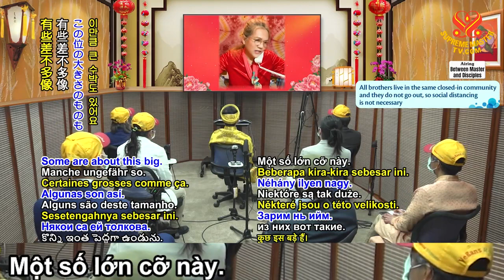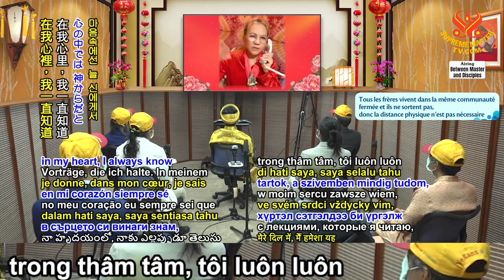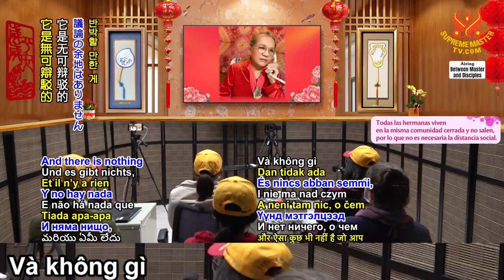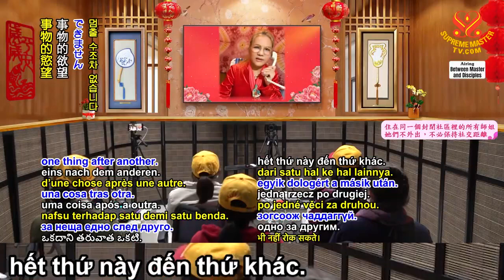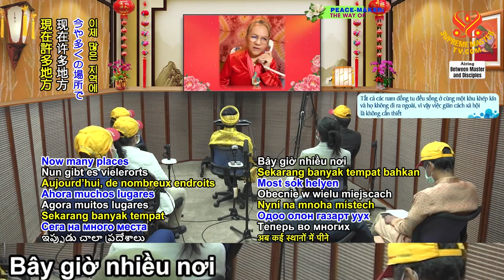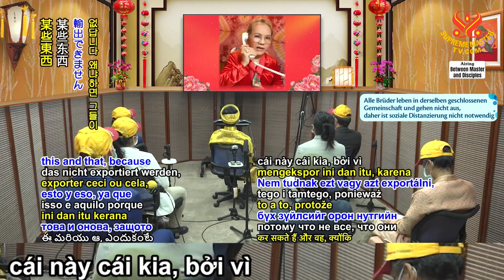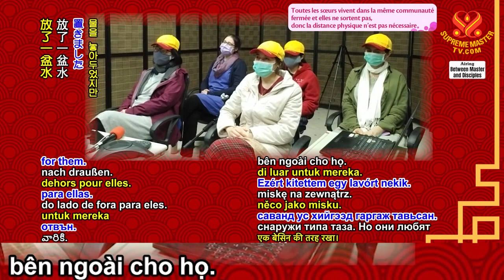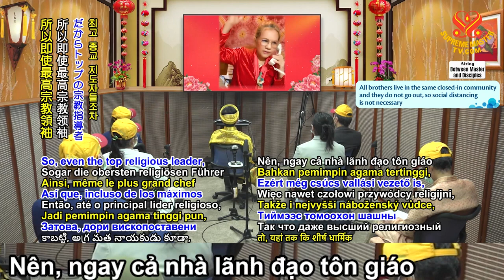( P. 5 / 9 ) Adam Và Eva Bị Lưu Đày Khỏi Vườn Địa Đàng, ( 11 02 2021 ) - THANH HẢI VÔ THƯỢNG SƯ